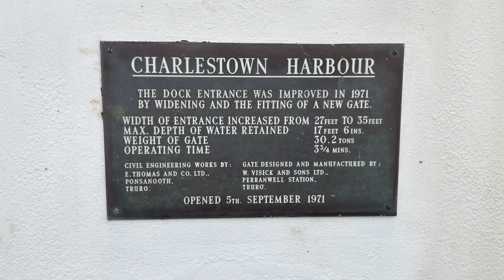Poisonous Fish & Flatties! LRF Fishing in Cornwall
In this episode I visit Charlestown Harbour in Cornwall, where a variety of species show up to small lures. Sandeels, Pilchards, Flounder, Weever, and even a tiny Turbot! 3 Lifers for me and my first dip in the sea of 2024.